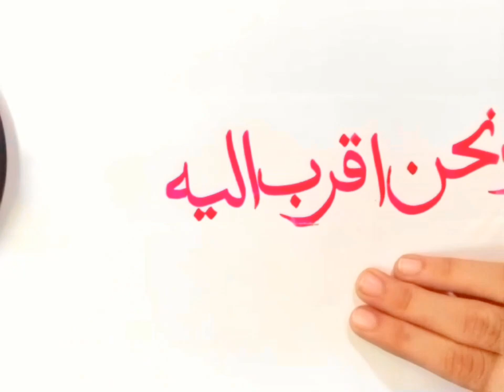Calligraphy art | acrylic painting